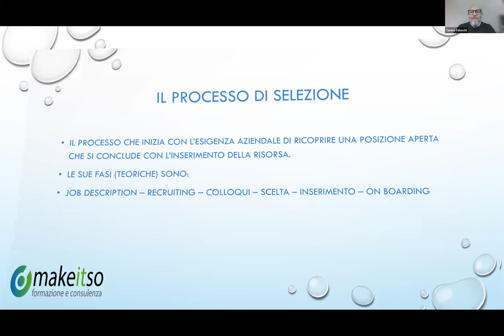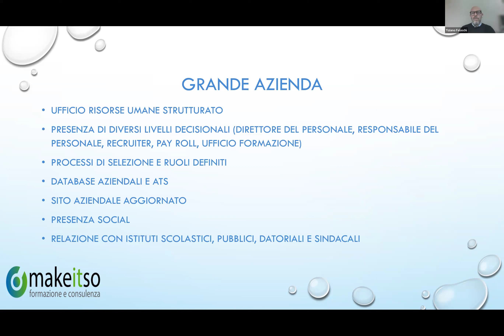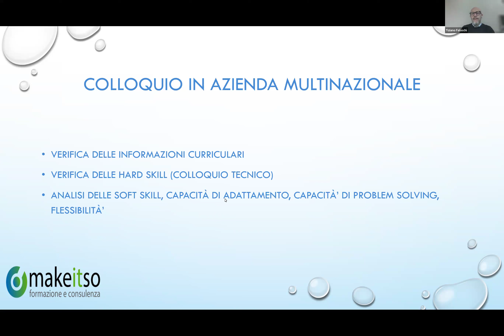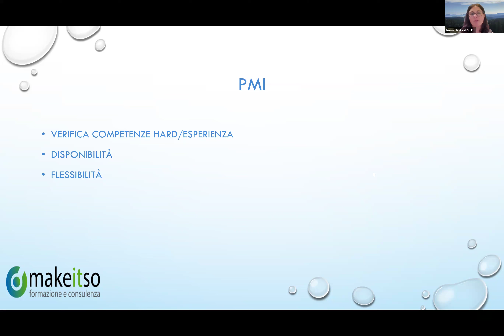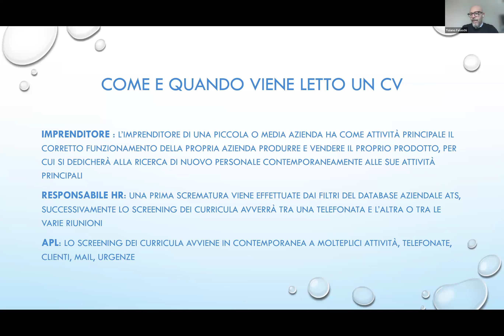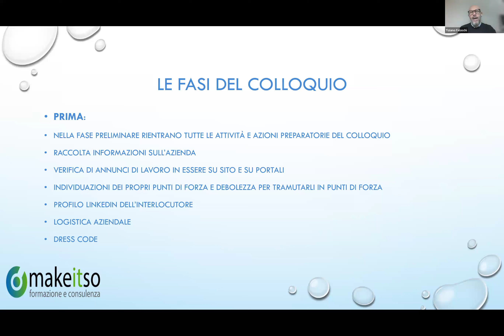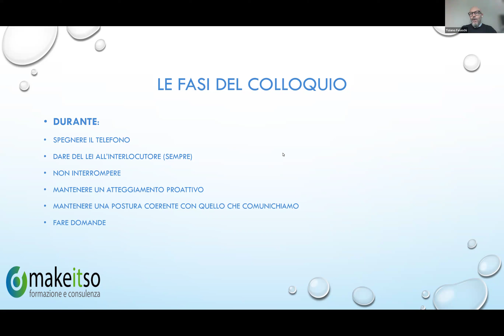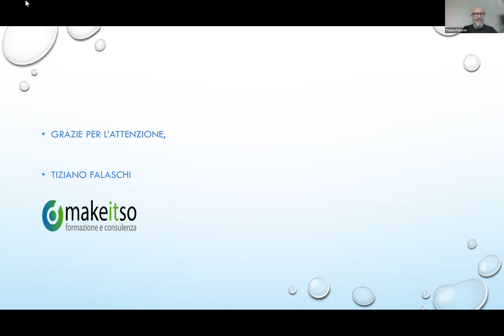Webinar: Strumenti per l'orientamento come aiutare chi orientiamo 24/09/2024